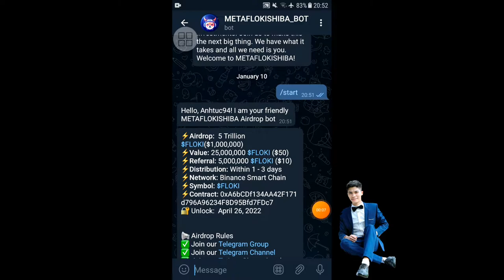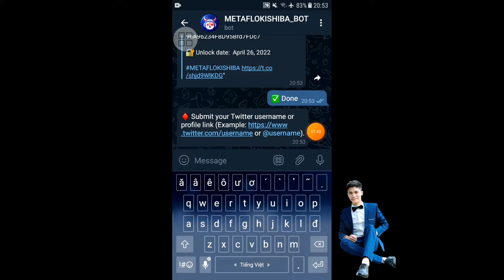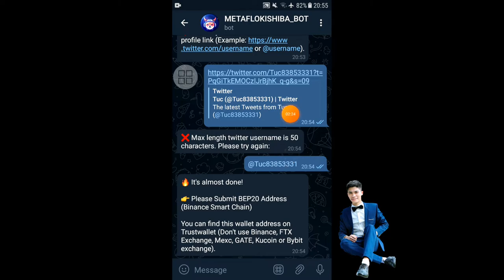Siêu Hót Nhận 25000000 $FLOKI ($50) Airdrop METAFLOKISHIBA Hướng Dẫn Nhận Free Mạng Bsc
Link dự án nhận 25000000 ($50) $FLOKI

ĐÃ PHÂN PHỐI LUÔN UY TÍN Link dự án 10000 $Metawar (~ $50)

Link dự án 10000 $Terk ($250) Đã Phân Phối Uy Tín